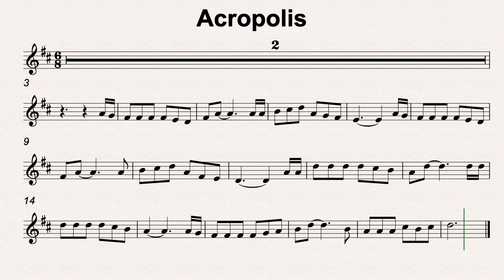D Maj 68 Acropolis 70bmp